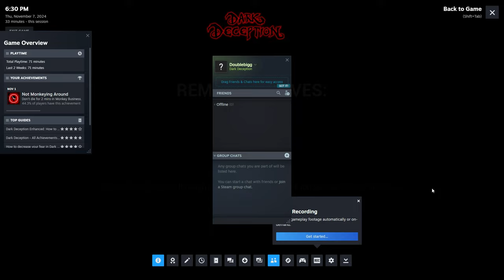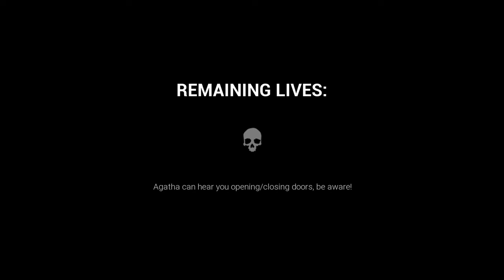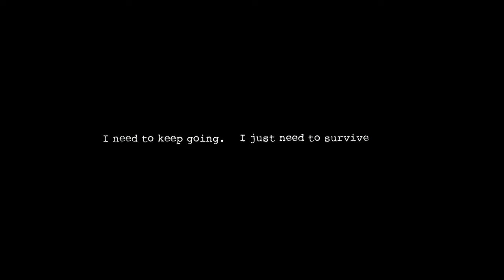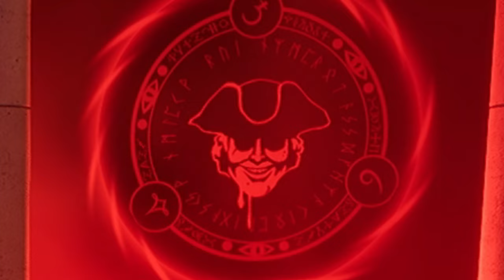Ma'am...why are your arms SO LONG!!!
ngl this game is amazing to play and hopefully to watch and please feel free to comment a new game to play and thank you for enjoying and most importantly clicking on my video in the first place. Thank You again!!!

God bless.
All music is from non copyrighted sources